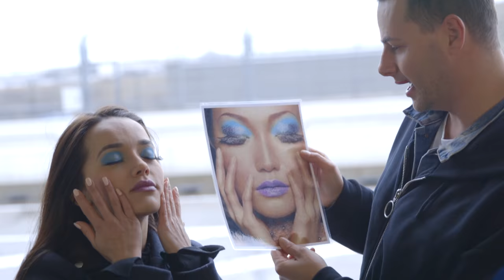FRED VAN LEER DOODSBANG in de raceauto! - KATWALK | Katfight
De meiden krijgen gezelschap van niemand minder dan Fred van Leer! Wie overleeft de raceauto en weet de make-up look zo goed mogelijk na te maken?

In Katwalk duiken Lizzy van der Ligt en Bibi Breijman in de fashion-, beauty- en entertainmenwereld!

*Dinsdag 16:00 uur*
Op dinsdag kan je kijken naar een video van Lizzy. Om de week krijg je een kijkje in het leven van deze fashion chick in Lizzy's Life. De andere week creëert Lizzy voor een kijker de look van de grote sterren op Instagram, maar dan met betaalbare kleding.

Op donderdag zie je om de week hoe Bibi langs gaat bij de Beauty van de Week, een powervrouw die uitblinkt in haar stijl en een groot voorbeeld is. De andere week schotelt Bibi onze Grannies & Guys een vrouwenthema voor, wat hilarische gesprekken met ons mannen en ouderen panel oplevert.

*Laatste zondag vd maand 16:00 uur*
En alsof dat nog niet genoeg is zie je elke laatste zondag van de maand een KatFight, waarbij Lizzy en Bibi het tegen elkaar opnemen en pittige fashion en beauty challenges aangaan.